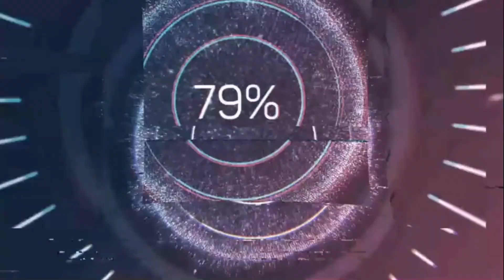Kusursuz Kiracı Dizisi Ne Zaman Başlıyor ?